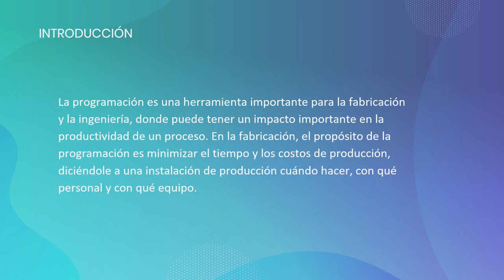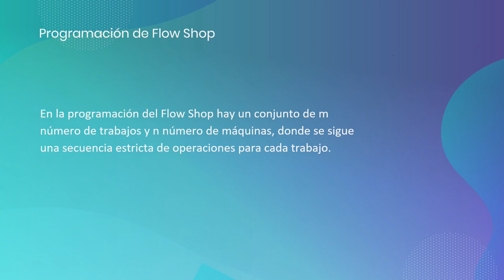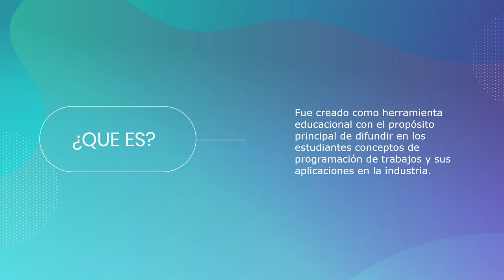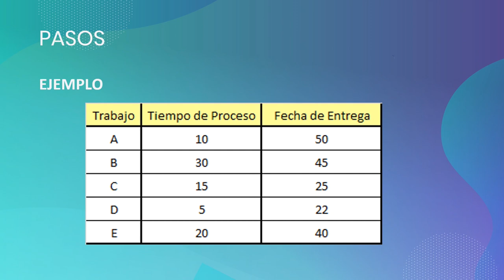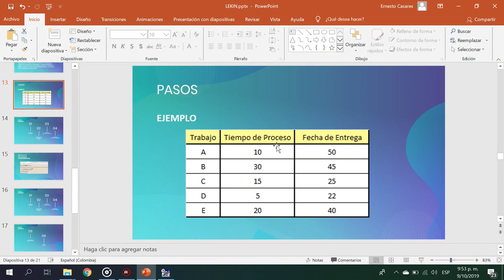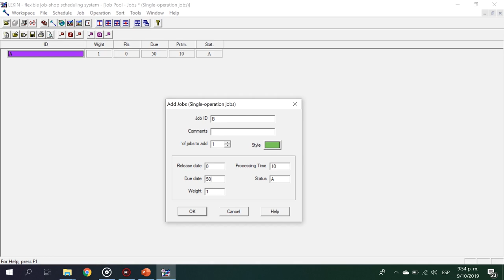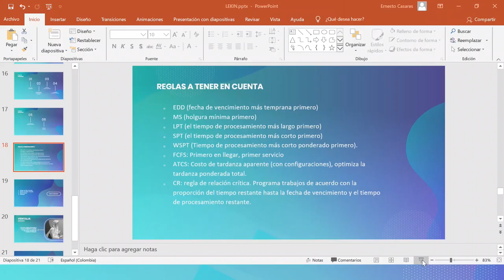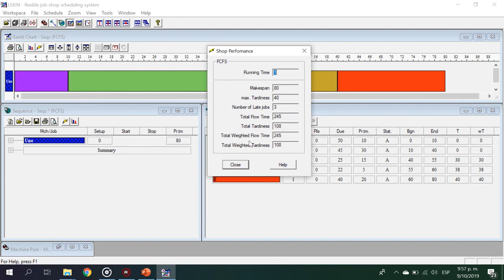Que es y como utilizar Software Lekin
En este vídeo se introduce al Software Lekin, programa gratuito e intuitivo que permite entre otras cosas la programación de n trabajos en una máquina. Este programa fue desarrollado en Stern School of Business, NYU.

Integrantes:
Andres Barboza
Ernesto Casares